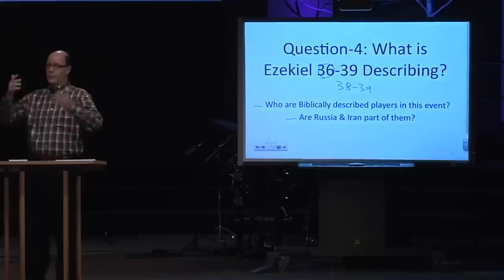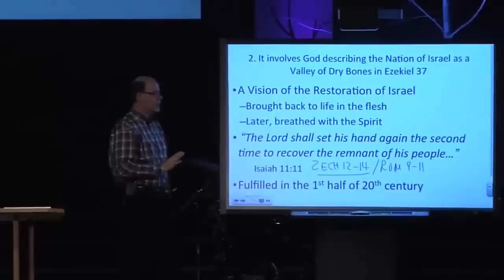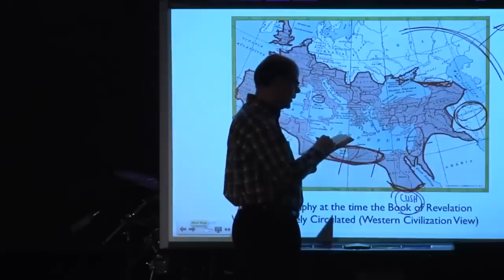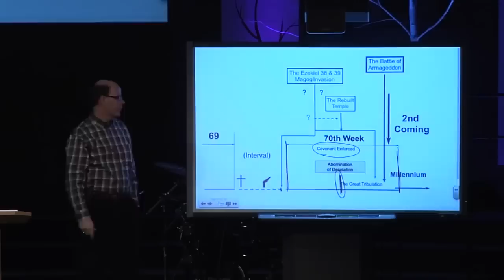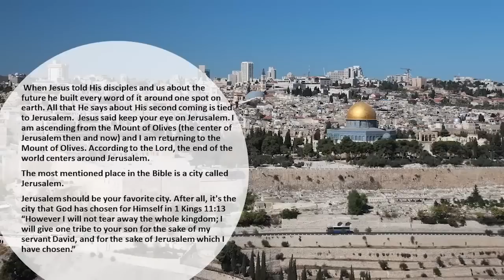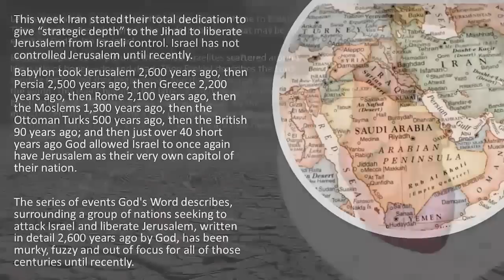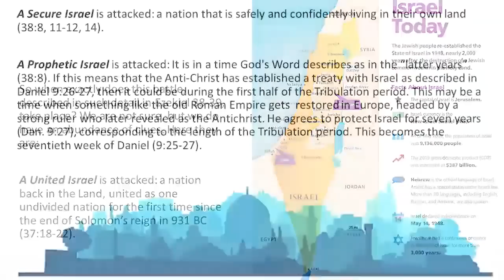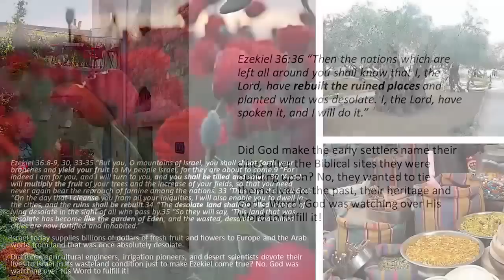NUCLEAR WAR RUSSIA, ARMAGEDDON, ISRAEL, EZEKIEL & GOD'S PROPHETIC PLAN FOR HUMANITY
Whenever we hear "Armageddon" in the news--like we are this week, we need to review what God has said.

Here is a quick summary of all my Q&As on Russia, Iran, and Armageddon and how they fit into God's plan for Israel and the future.

(Q&A-30, BYT-30, EBI-10, & EBI-11)
Join the LAND OF THE BOOK channel to access weekly video releases over the next year totaling 50+ EXCLUSIVE VIDEOS featuring weekly in-depth Bible Study lessons with John & Bonnie. Plus all the assigned HOLY LAND, Paul's Life & Letters Course STUDY RESOURCES, and John's two most loved books--David's Spiritual Secret & Living Hope for the End of Days at: